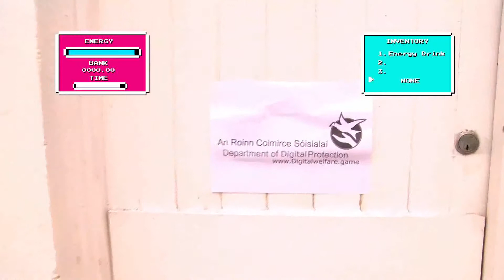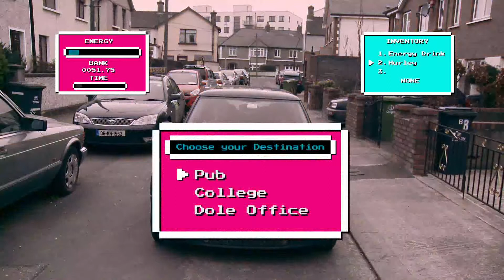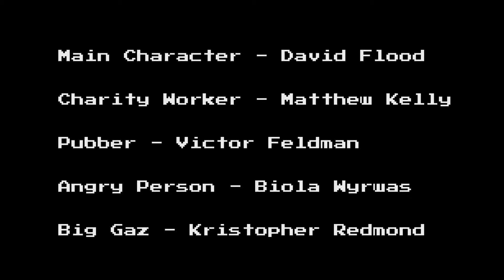Colin McKenna City and Guilds 309 Task B: Film Edit for Podcast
A Pulse College Film.
Written and Directed by Aoife McHale